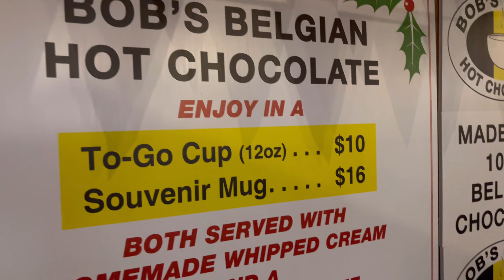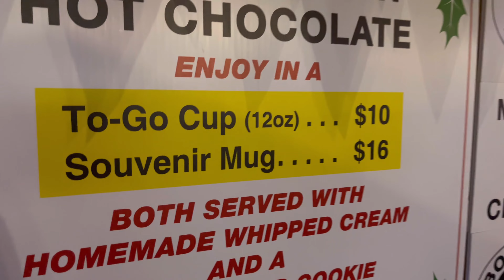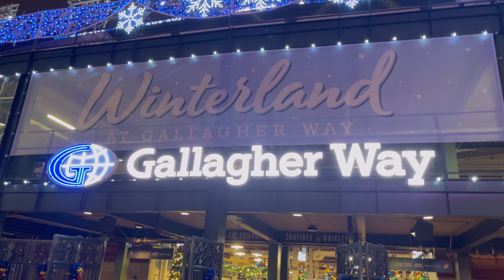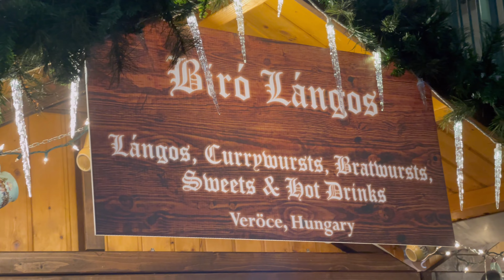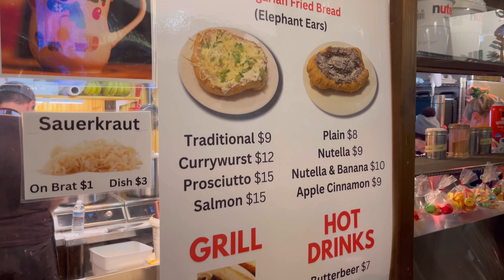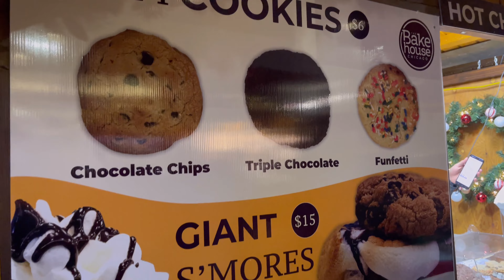Eating Chicago’s Most VIRAL Foods! (Christkindl Market)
The Christkindl Market happens every year in Chicago and is known for its great vibes but most importantly their food! Vendors from all over come to Chicago to compete with their best food and treats. Everything from pretzels, sandwiches, to hot chocolate, cookies, and elephant ears!

Come along with me and my girlfriend Des where we spent our Saturday night going into Chicago to the Christmas market and eating some of the different  foods they offer. Good a first hand look at some of the stuff they sell as well as what we thought about the whole experience.

Incorporating Vlogs into the channel is something I definitely want to start doing more often. It’s a different type a video for me, but if you guys like it please show your support with a nice comment
 or a thumbs up!